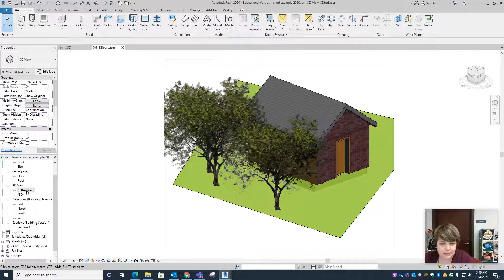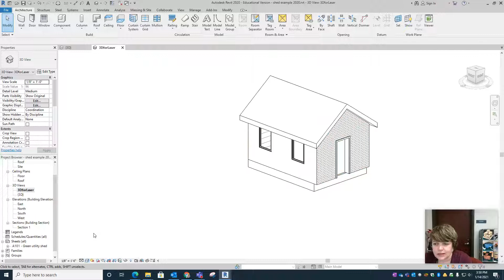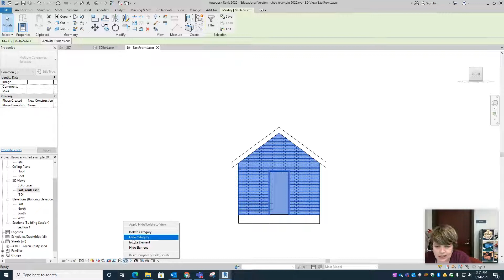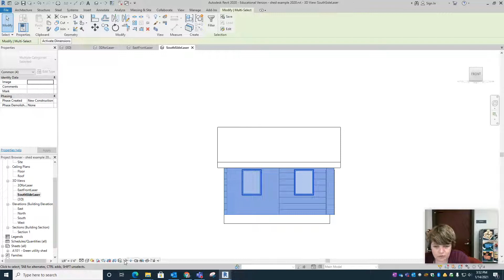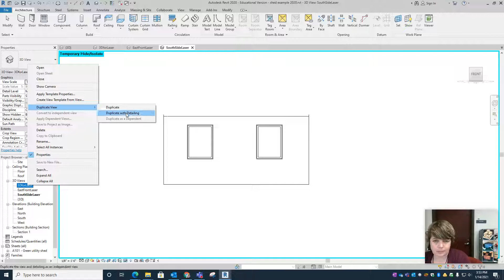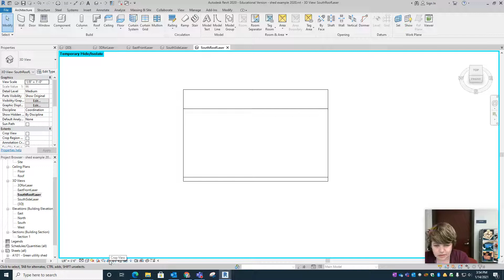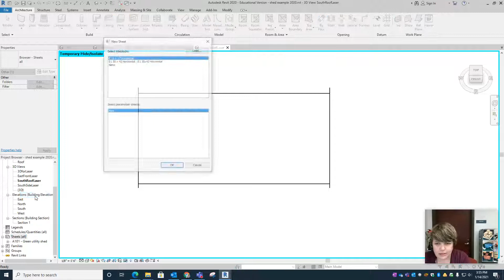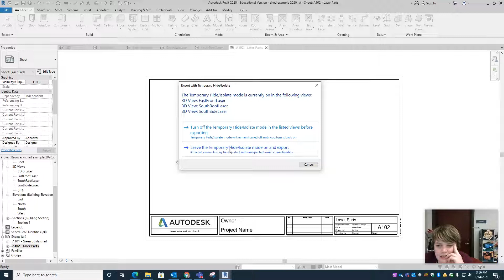Revit to AutoCad for Laser - Walls and Roof Parts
Once you're done creating your building in Revit, you'll want to select, isolate and format each of the walls and roof pieces and export them to AutoCad in preparation for cutting them out on a laser engraver.